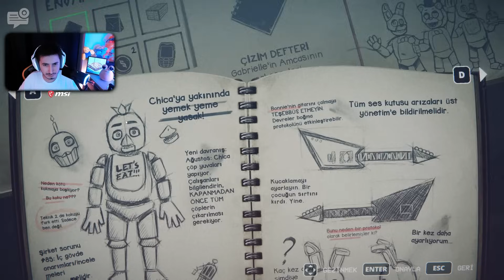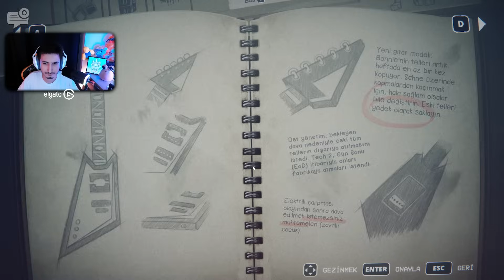HİKAYE KALDIĞI YERDEN DEVAM EDİYOR! - Five Nights at Freddy's: Into the Pit [Bölüm 2]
Yeni çıkan Five nights at Freddy's into the pit serisine göz atıyoruz. Babamızın kaçırılmasıyla başlayan maceramız top havuzunun gizemini çözmek ile daha da zorlaşıyor.